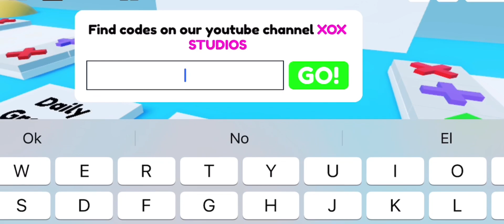NEW FNAF CODE ! ✨🐻